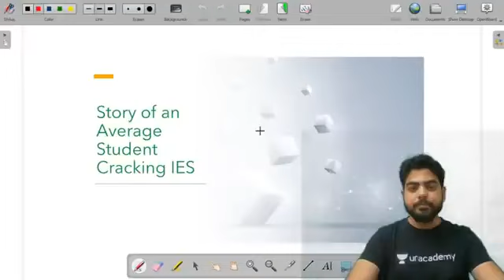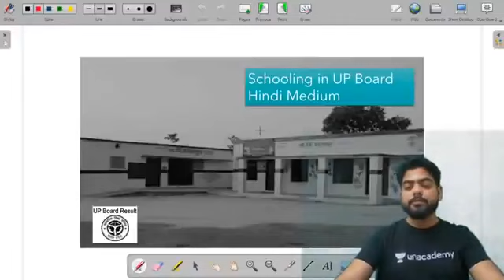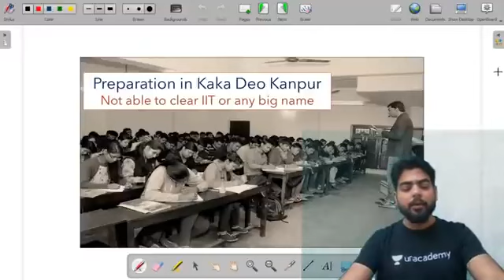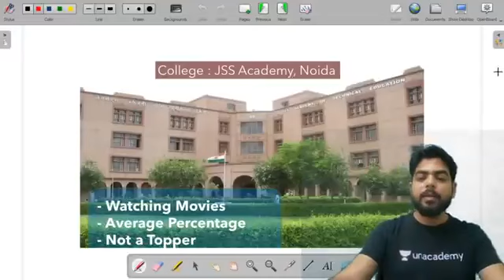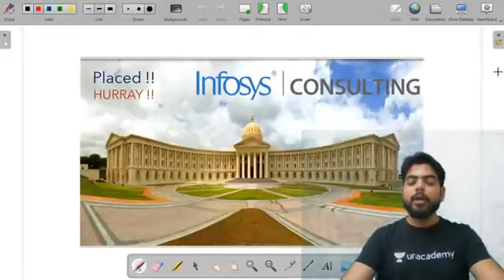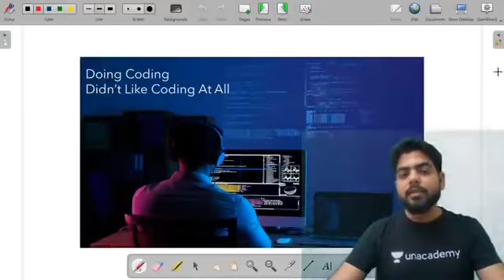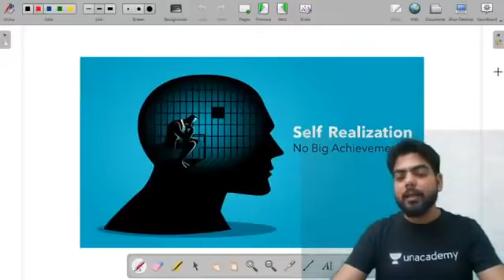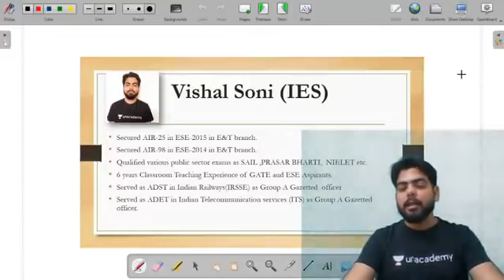How an average student from a Private Engineering College became an IES Officer | Vishal Soni Sir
Flat 20% on all Subscriptions & up to 3 Months FREE* + 10% Price Drop on Iconic Subscriptions
Join the new All Star & Foundation batches for GATE, ESE*, & PSUs 2024 /25
Starting on July 13, 2023 .. Hurry, Offer ends on 15 July'23

No one is born Intelligent, they all have trained their minds to become So" - likewise if you are an average student or a below-average student that really doesn't matter but if you have dreams and aspirations you can still achieve it. So, here Vishal Soni sir the IES rank holder himself will interact with you to guide you and motivate you to how you can be an IES Officer. And also, In this video, Vishal Soni Sir has Explained the method which needs to be followed by an average student in order to become an IES officer.

Here are a few details about IES Officer:-
IES Stands for Indian Engineering Services. UPSC conducts this exam every year and also the officers go through a training process that is of different duration for every department. The choice of the department will totally depend on the interest of the Engineer and the UPSC rank. UPSC Engineering Services Examination can be given by engineers of the following branches - Civil Engineering, Mechanical, Electrical and Electronics, and Telecommunication.
If you have done from some other branch, then also you can give ESE but you have to choose among those 4 mentioned above.

Call Vishal Soni's team on  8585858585 and take your GATE & ESE Preparations to the next level.

➤ *Use Code ''VISHALGATE'', Unlock FREE Special Classes on our platform, & also Get Exciting off on your Subscription today.

"We got you covered for GATE 2024/2025 preparation, EE/ECE Engineering Batches:

Start Date: 13th July 2023

Foundation Batch for GATE & PSUs 2025 - EE - Batch B

Foundation Batch for GATE & PSUs 2025 - EC - Batch B

➤ About the Educator:  Air 25 ESE 2015.
Served As Group A Gazetted Officer In INDIAN RAILWAYS For 1.5 Years,
Served As Group A Gazetted Officer In ITS For 1 Year,
Qualified Several PSUs.
Most Watched ECE Educator on Unacademy Plus.

You can enroll to Unacademy Subscription and get the following benefits:
1. Learn from your favourite teacher
2. Dedicated DOUBT sessions
3. One Subscription, Unlimited Access to Live Online Classes and Videos
4. Real-time interaction with best-in-class teachers
5. You can ask doubts in live online classes
6. Limited students in each Class
7. Download the videos & watch them offline